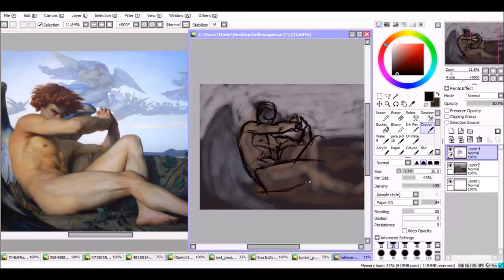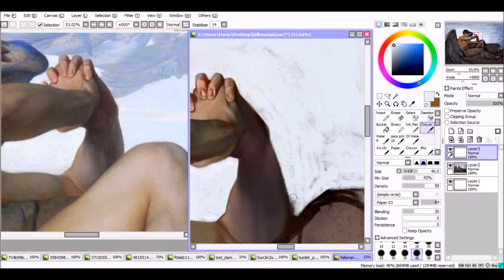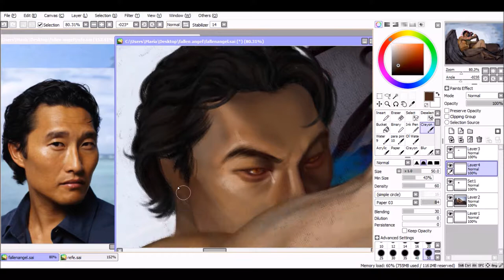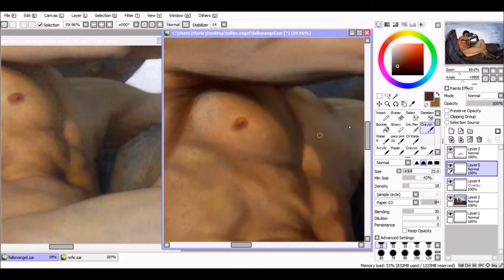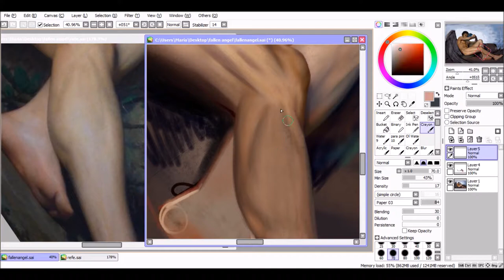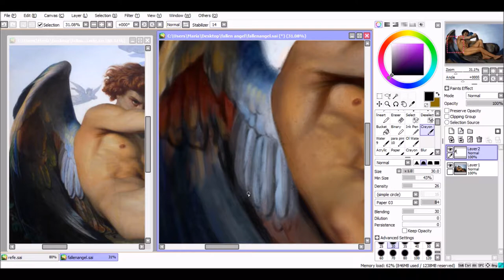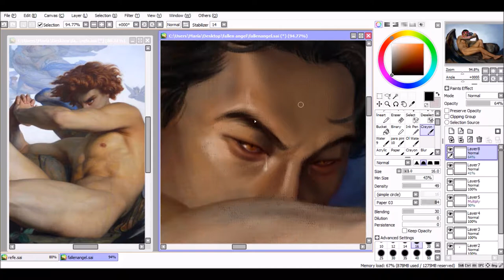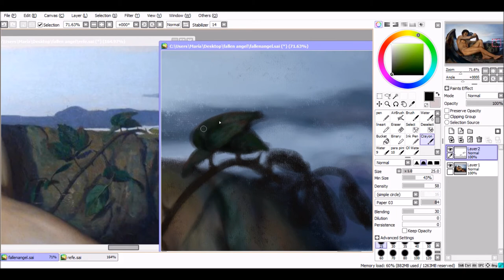Fallen Angel_Speedpaint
My reproduction of the painting Fallen Angel by Alexandre Cabanel featuring Crowley from Good Omens.

It took me forever but I'm really proud of this piece.